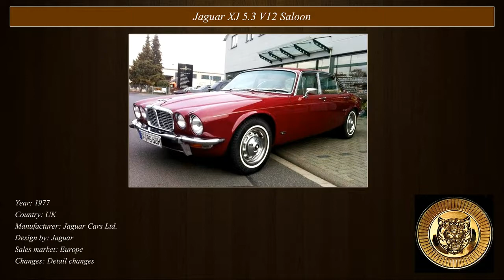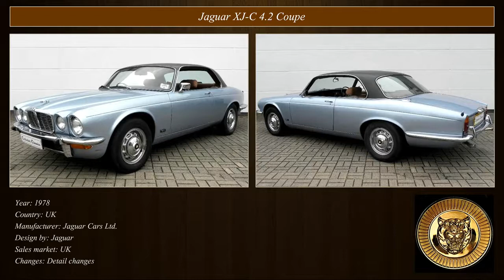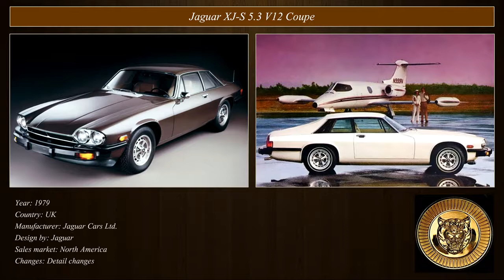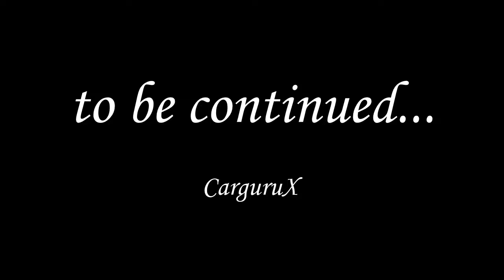Classic Cars Collection: Jaguar 1976 - 1980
JAGUAR (UK)

Look for all models in comment section!

CarguruX